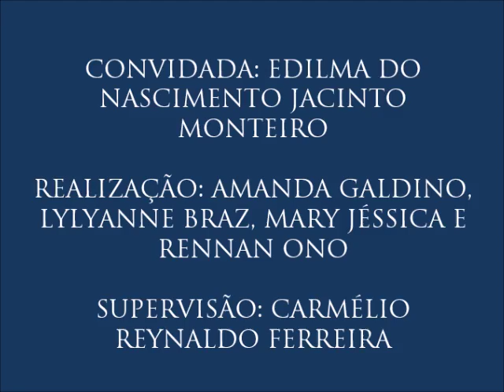Parte 15 Diversidade Cultural - Edilma Monteiro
15 – Religião
- A pesquisadora Edilma Monteiro explica a relação da comunidade cigana com religiões, mitos e superstições.
- 15º e último vídeo do IV Colóquio de Diversidade Cultural, realizado no dia 25 de agosto de 2016 com a pesquisadora Edilma Monteiro, organizado por Amanda Galdino, Lylyanne Braz, Mary Jéssica e Rennan Ono para a disciplina Jornalismo, Cidadania e Direitos Humanos do curso de Jornalismo da UFPB. Supervisão: Carmélio Reynaldo Ferreira.